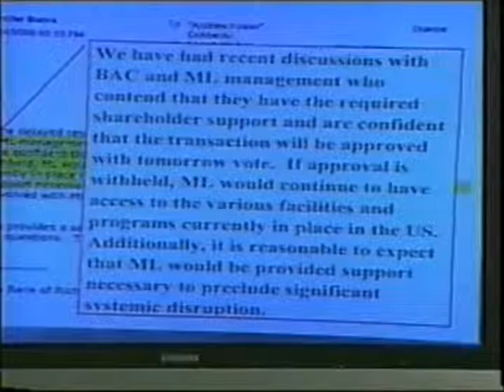A Paulson TARP Hearing 1.of.8 British Back Up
United States Treasury Secretary Hank Paulson is called to task about TARP fund management in 2008.